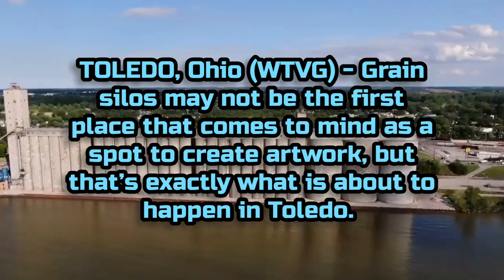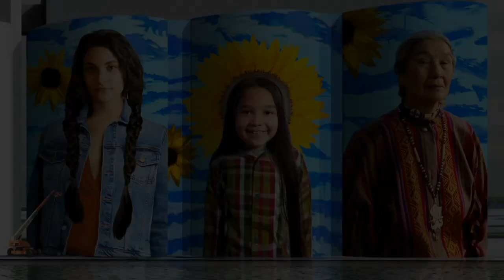TOLEDO giant mural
TOLEDO, Ohio (WTVG) - Grain silos may not be the first place that comes to mind as a spot to create artwork, but that’s exactly what is about to happen in Toledo. 28 ADM silos along the Maumee River are about to become host to a mural. It’s called the Glass City River Wall.
The stretch of 28 grain silos, owned by a company called ADM, is being spruced up with a 160,000 sq. ft. mural, featuring sunflowers and swirls of blue.

The theme was developed after the Glass City River Wall team, filled with community members of all backgrounds, found a stone monument along the river, commemorating the area as a Native American fortification.